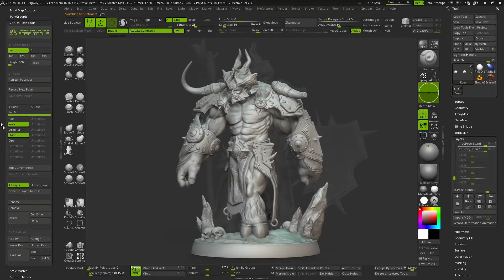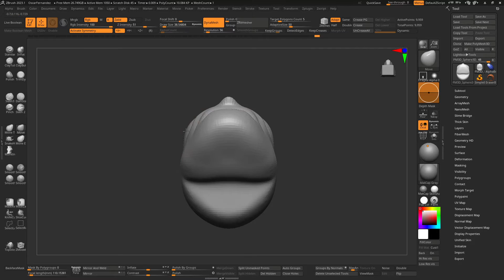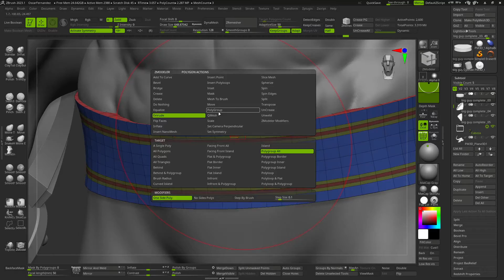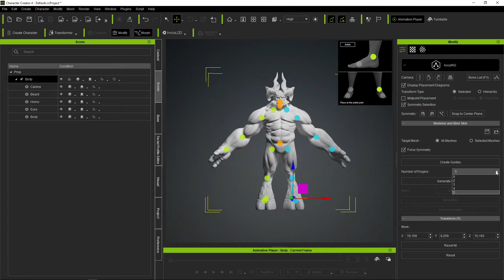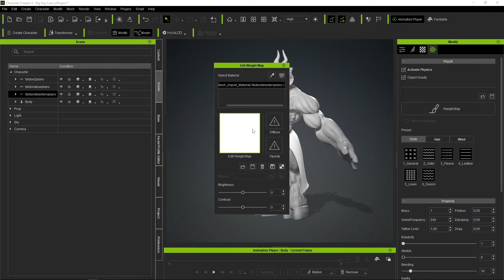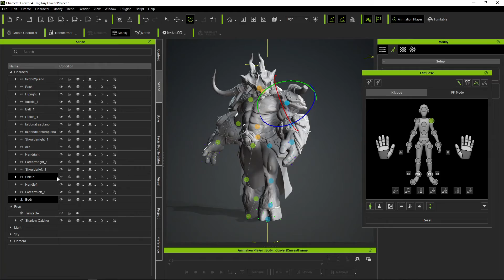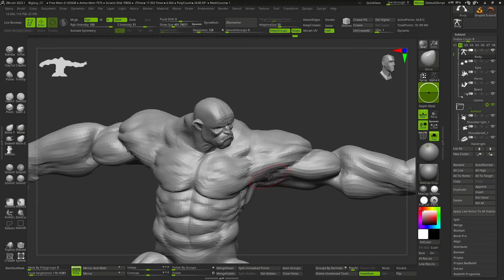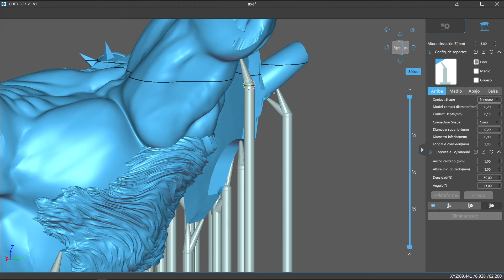Una Escultura Infinitas Poses (Zbrush Character Creator)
Me encantaría mostraros un flujo de trabajo que literalmente cambia las reglas del juego en cuanto a la producción de figuras para juegos de mesa. Os hablo de un nuevo plugin de Reallusion llamado CharacterCreator Pose Tools y que nos permite conectar Zbrush con CC4 para riggear nuestro personaje y posarlo con una facilidad nunca vista antes y, además, manteniendo todas nuestras subtools, niveles de subdivisión y la posibilidad de seguir modificando el personaje una vez posado para ajustar la anatomía, añadir detalles o agregar variaciones.

Aquí os dejo el link por si queréis echarle un vistazo al plugin: